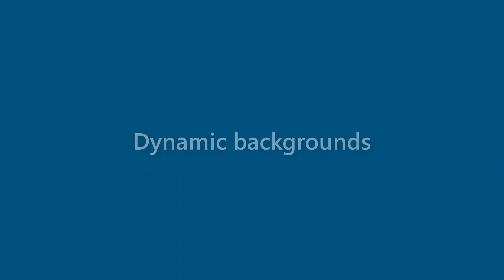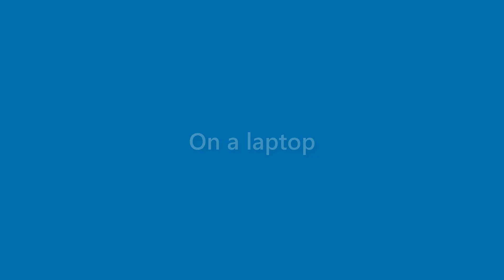Ruben Branch - appearance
Name Look - Ruben Branch - appearance. In this video we present "Ruben Branch" name look and feel in various scenarios.
This video will cover:
How does "Ruben Branch" look as a personal letterhead?
How does "Ruben Branch" look on a business card?
How does "Ruben Branch" look on a computer/laptop screen?
How does "Ruben Branch" look with different background colors?
How does "Ruben Branch" look with various fonts?